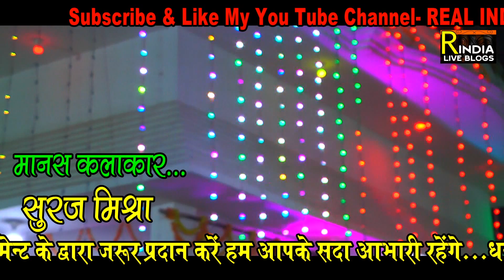रामायण चौपाई भोजपुरी तर्ज ! खेसारी देवर करे घात ए राजा रामायण पाठ ! Latest Ramayan By Suraj Mishra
उत्तर प्रदेश के भदोही जिले के अजयपुर चकबसुही गाँव के मिश्रा परिवार के तत्वाधान में अखंड श्रीराम चरित मानस पाठ का आयोजन किया गया इस रामायण में एक से बढ़ के एक कलाकारो ने मानस पाठ का गायन किया ! बेहतरीन मानस कलाकार सूरज मिश्रा  ने बहुत ही बेहतरीन खेसारी लाल के हिट भोजपुरी तर्ज देवर करे घात ए राजा पर बहुत ही प्यारा बेहतरीन रामायण की प्रस्तुति दी 🙏🙏
A monolithic Sri Ram Charit Manas lesson was organized under the auspices of the Mishra family of Ajaypur Chakbasuhi village in Bhadohi district of Uttar Pradesh. In this Ramayana, a number of artists of the highest number sang the Manas text! The best psyche artist Suraj Mishra performed a very lovely Ramayana on the very best Khesari Lal's hit Bhojpuri lines Devar Kare Mata e Raja.

राधेश्याम रामायण तर्ज ! रामलीला का सवसे प्रचलित धुन ! एक साथ राधेश्याम आल्हा और सोरठा धुन में रामायण

अखंड रामायण चौपाई ! सपना शर्मा लाइव रामायण ! देवी गीत पचरा धुन रामायण ! शारदीय नवरात्रि रामायण पाठ

रामायण चौपाई ! शिवप्रसाद गिरी रामायण !ऐसा रामायण धुन नहीं सुना होगा! ramayan path by shivprasad giri

रामायण चौपाई !! सिंगर सपना शर्मा रामायण !! बम बम बोल रहा है काशी !! Ramayan path by sapna sharma

सुंदरकांड चौपाई ! पूर्वी धुन में ऐसा रामायण पहले नहीं सुना होगा ! ramayan path by giri live ramayan